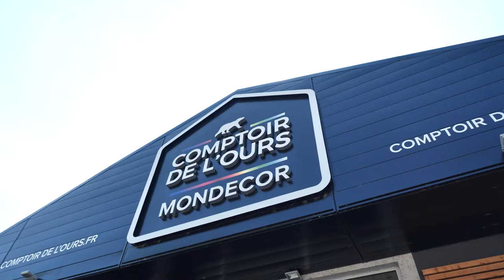MONDECOR : Magasin décoration intérieure à GAP 05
Grossiste indépendant créé en 1976, notre équipe vous accueille et vous accompagne dans la réalisation de vos projets.
Notre magasin est ouvert aux particuliers et professionnels avec un stock permanent sur plus de 900m² en peinture, papier-peint, revêtements de sols et murs, peaux et tapis de décoration.